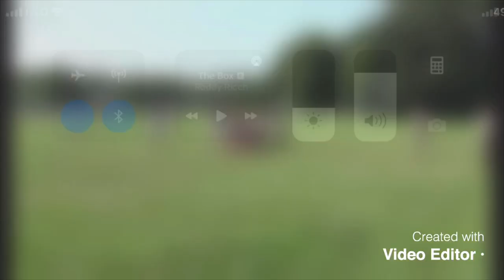Mate Kvirikashvili HIGHLIGHT Tape